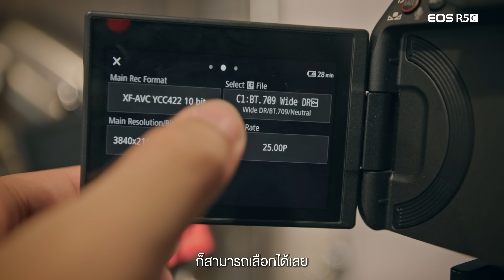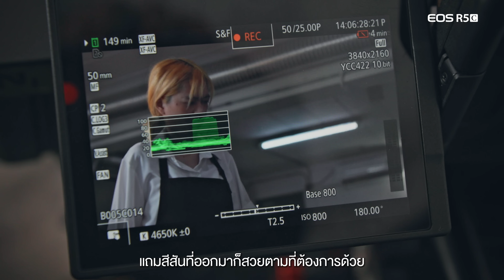EOS R5 C | Quick Setting EP.2 การตั้งค่า ‘CUSTOM PICTURE’ ยังไงให้ภาพสวย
สิ่งที่ขาดไปไม่ได้เลยในการตั้งค่ากล้อง ก็คือเรื่องของ “สี” ซึ่ง EOS R5C กล้องมิเรอร์เลสฟูลเฟรมที่ยกระบบ Cinema EOS System มาก็มีให้เลือกทั้งไฟล์ Canon Log3 และHLG ที่ทำให้ชาวซีเนมาอย่างเราๆ สามารถทำงานได้ยืดหยุ่นตามรูปแบบงานได้เลย